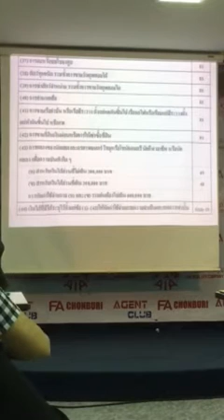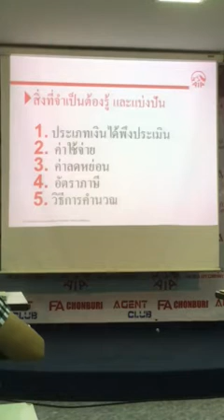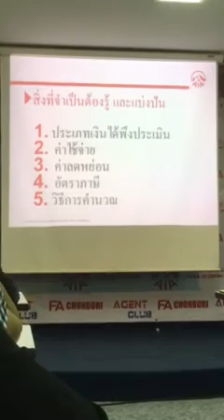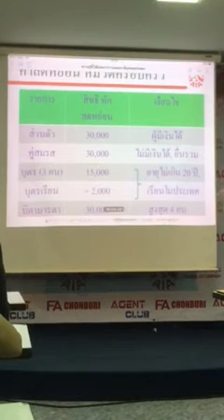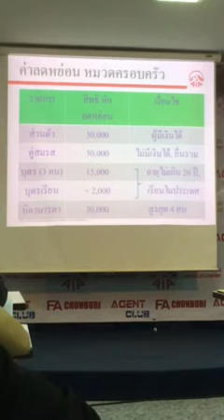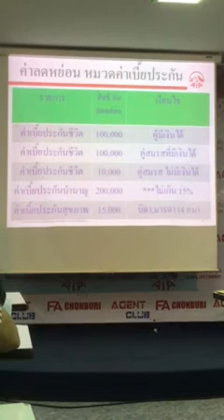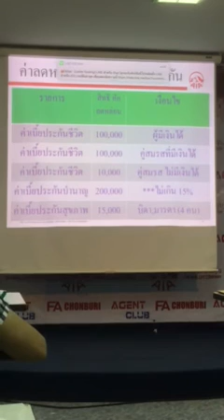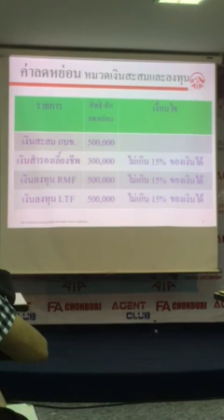วางแผนภาษี โดย คุณลำดวน หล้าทิพย์5